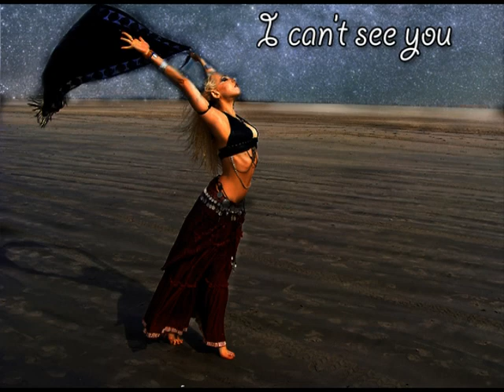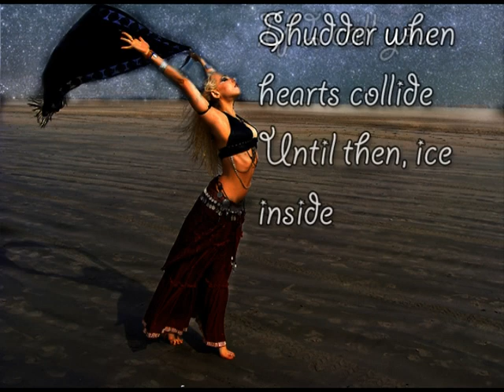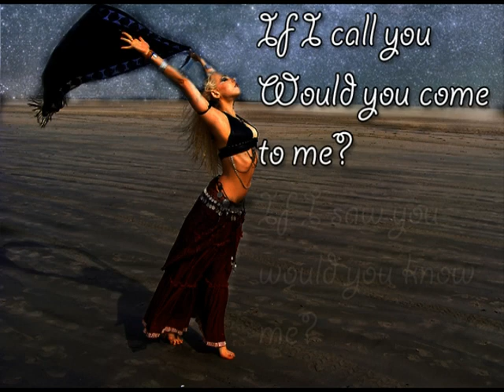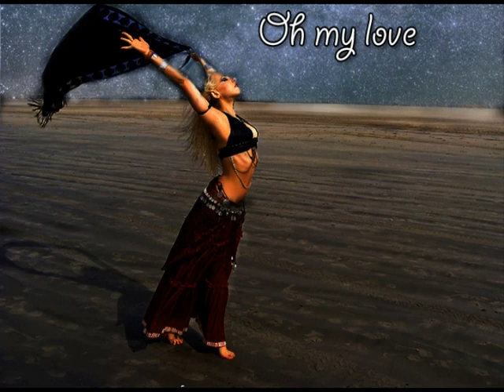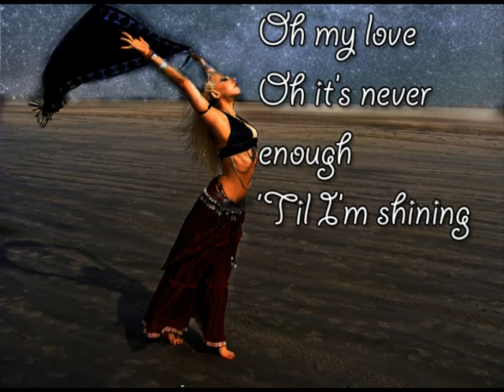Shine- Kai Altair (w/ Lyrics)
The song Shine by the fabulous beyond fabulous Kai Altair. This song cannot currently be found on any album, but it can be downloaded for free from Kai's bandcamp (Music and photo used with permission.)